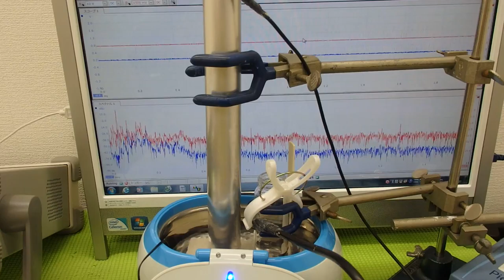表面弾性波を利用した、超音波制御技術 Ultrasonic experiment